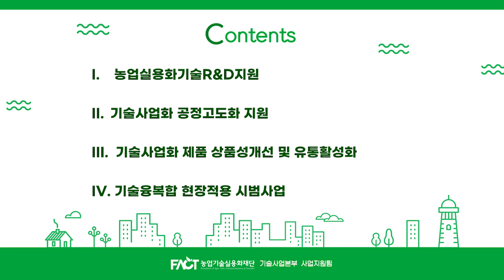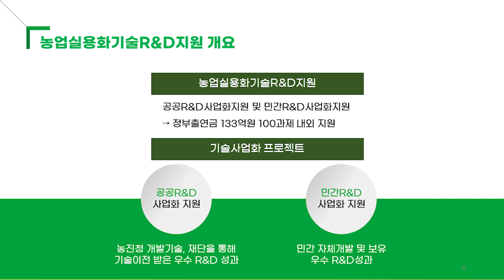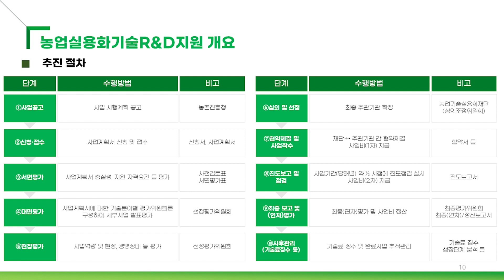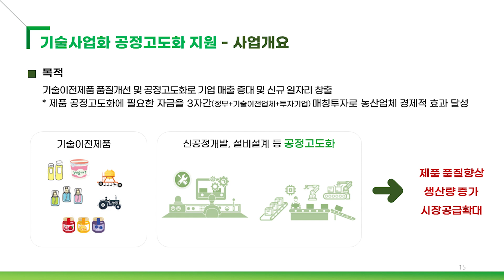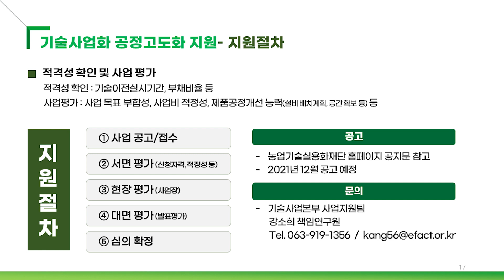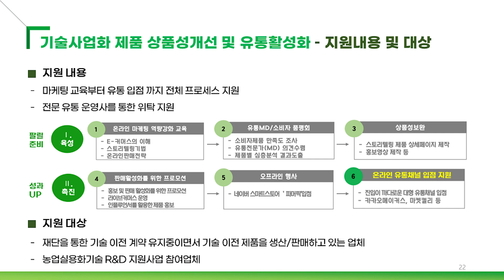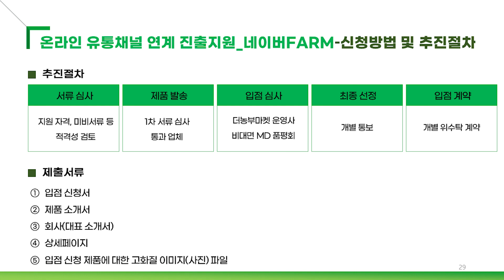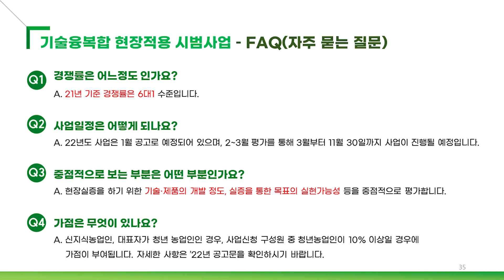[2022 지원사업 대국민설명회] 기술사업화